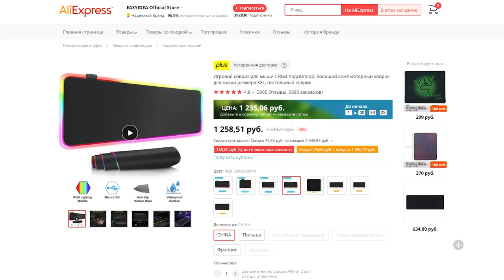RGB коврик - а нужен ли он вообще?